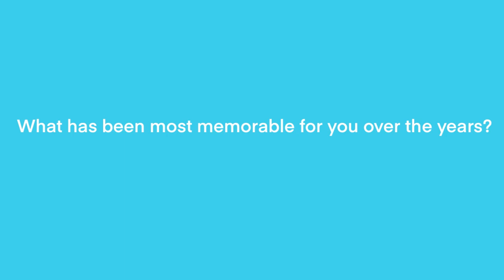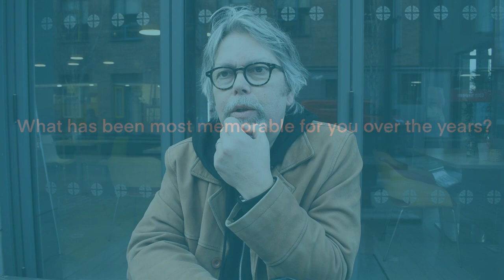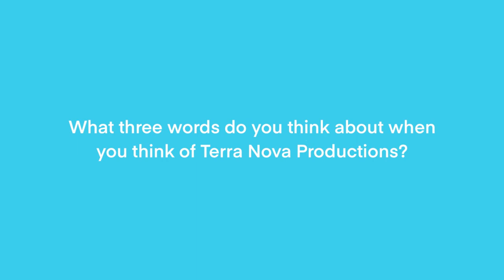Anthony Toner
The incomparable musician Anthony Toner has been alongside Terra Nova Productions from the very start. We got a chance to catch up with Anthony and we asked a few questions about his time working with us.

Listen to the interview to hear Anthony talk about the first shows that Terra Nova made, his favourite moments, and why he thinks Terra Nova is still relevant today.

Thanks for all the music, lyrics, productions, laughs and love over the years Anthony! We wouldn’t be where we are today without you! 💙💙💙